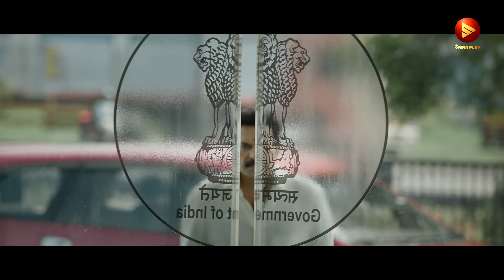CBI 5 THE BRAIN OFFICIAL TEASER | MAMMOOTTY | K MADHU | S N SWAMY | APPACHAN | JAKES BEJOY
Presenting you the Teaser of the most epic investigation thriller made in Malayalam starring Mammootty in lead produced by Swargachitra Appachan Directed by K.Madhu Written by S.N.Swamy and Music by Jakes Bejoy

Director: K Madhu
Producer: Swargachitra Appachan
Writer: S N Swamy
DOP: Akhil George
Editor: Sreekar Prasad
Art Director: Cyril Kuruvilla
Co-Producers: Saneesh Abraham & Manish Abraham
Executive producer: Babu Shahir
Production Controller: Aroma Mohan
Sound Design: Vicky, Kishan
Final Mixing: M R Rajakrishnan
Costume: Stephy Xavier
Makeup: Pradeep Rangan, S. George
Chief Associate Director: V. Bose
Associate Directors: Sivaram, Ratish
VFX: DIGIBRICKS
DI: MOKSHA POST
Colourist: Shanmuga Pandian M
DI Line Producer: Jithin K Salim
Assistant Colourist and DI Conformist: Sajumon R D
Digital Workflow Consultant: Raam H Puthran
Stills: Saleesh Peringottukara
Digital PR: Vaisakh C Vadakkeveedu, Vishnu Sugathan
Designs: Anand Rajendran

Cast:
Mammootty
Renji Panicker
Sai Kumar
Jagathy Sreekumar
Soubin Shahir
Mukesh
Ramesh Pisharadi
Anoop Menon
Dileesh Pothen
Ravi Kumar
Harish Raju
Edavela Babu
Sudev Nair
Prasanth Alexander
Ramesh Kottayam
Jayakrishnan
Prathap Pothen
Suresh Kumar
Chandhu Karamana
Azees Nedumangad
Santhosh Keezhattur

Asha Sarath
Kaniha
Ansiba
Malavika Menon
Malavika Nair

|| ANTI-PIRACY WARNING ||